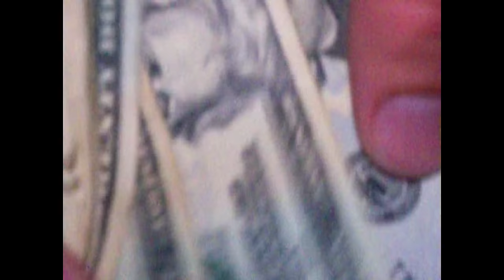Ritual Sacrifice 'SEVENTEEN' (Official Video) {Directed By @MaxDotBam}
Directed By Max Beck | Prod. By Anvil
Follow Crow on Instagram: @Ritual_Sacrifce